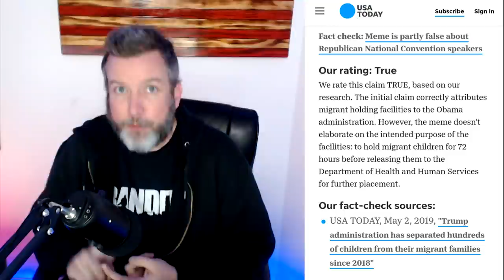INSANE: The View Says 75 Million Americans are 'Far-Right Extremists'